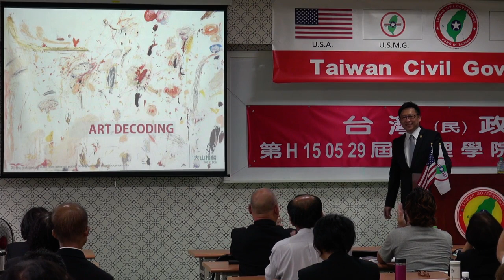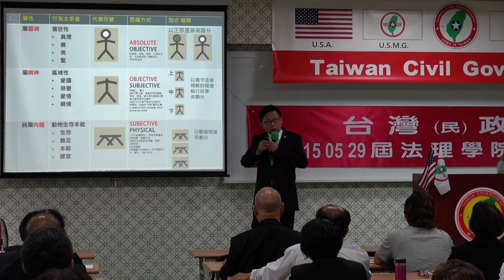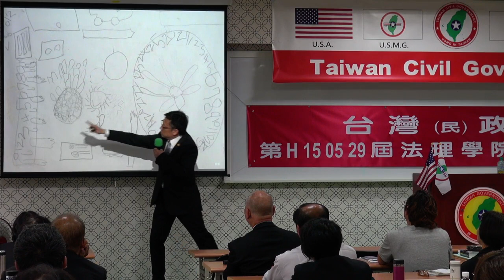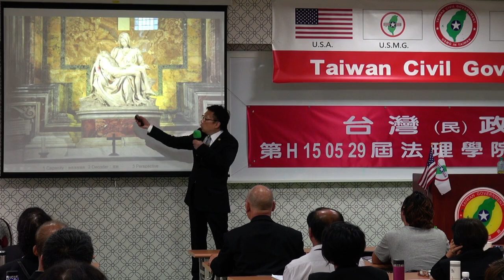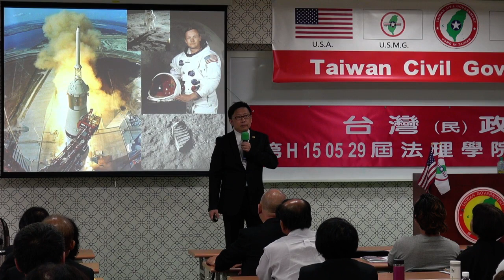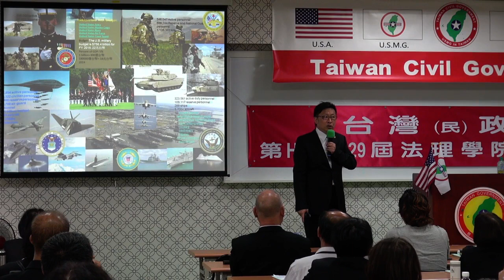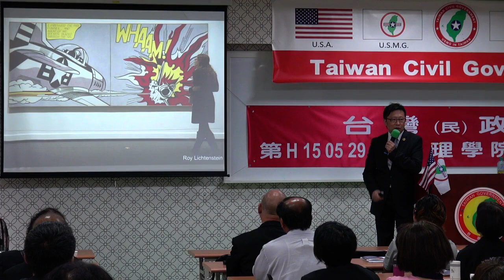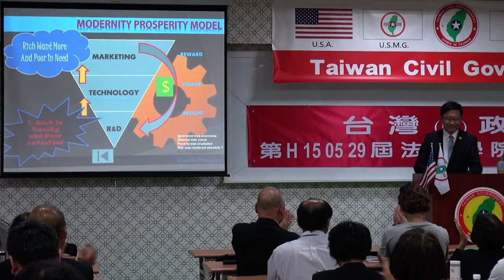150530-6-藝術解碼-大山格麟-台灣民政府第H150529屆高級行政參議班